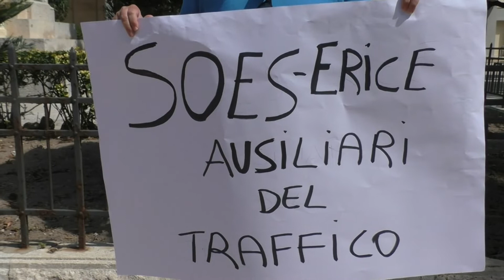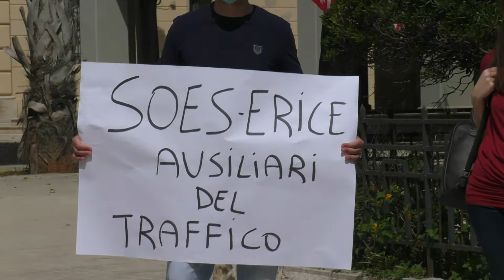SERVIZIO FILCAM CGIL